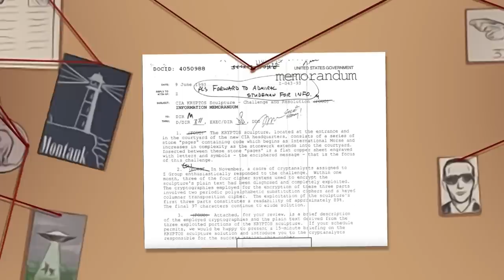Mysterious, Unsolved Puzzle at the CIA Headquarters | Kryptos Sculpture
A sculpture sits at the CIA Headquarters embedded with encrypted messages. Most of these messages have been deciphered, but one has been famously unsolved for over 30 years. Until it is solved, the overall meaning of the statue remains an unfinished riddle. Today we explore the puzzling Kryptos Sculpture.

to see the images we discuss.